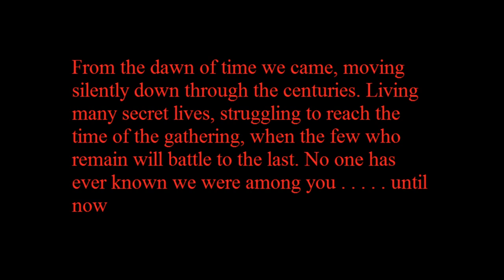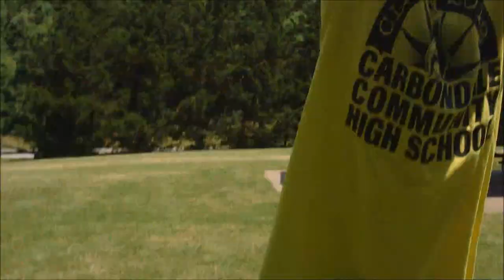Hypelander aka Carbondale, Illinois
What do Queen, Highlander, and Beethoven have in common? I don't know, but I try to figure it out in post-production for this video. Anyways, it was fun going around Carbondale filming a HQ remake that the Highlander series truly needed. The edit was pretty easy, as I just had to make sure not to make Allen the star of the show. Tre-Von gets that well deserved honour! He was so wonderful to work with, and learned the impromptu fighting sequence after a few practises.

Enjoy whatever parts of the video you actually stick around to watch.

check out some quality commentary under the playlist "commentary".